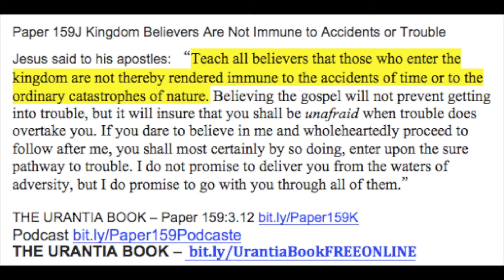Paper 159J Kingdom Believers Are Not Immune to Accidents or Trouble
Jesus said to his apostles: “Teach all believers that those who enter the kingdom are not thereby rendered immune to the accidents of time or to the ordinary catastrophes of nature. Believing the gospel will not prevent getting into trouble, but it will insure that you shall be unafraid when trouble does overtake you. If you dare to believe in me and wholeheartedly proceed to follow after me, you shall most certainly by so doing, enter upon the sure pathway to trouble. I do not promise to deliver you from the waters of adversity, but I do promise to go with you through all of them.”